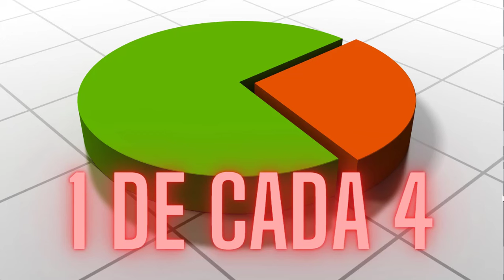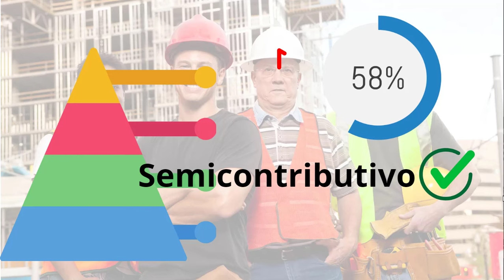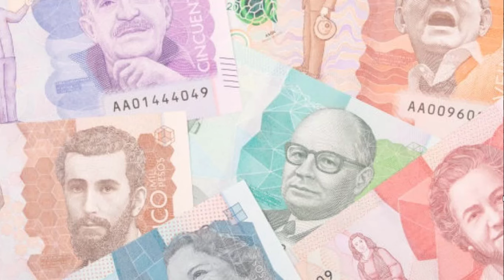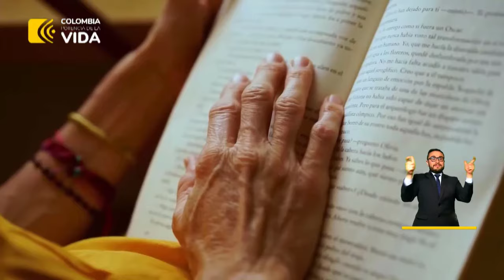MENTIRAS Y VERDADES DE LA REFORMA PENSIONAL DEL GOBIERNO DE GUSTAVO PETRO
Conozca los detalles de la reforma pensional aprobada por el senado de la república y que entra a la cámara de representantes para su aprobación final.
Bienvenidos a Magenta Radio, somos un canal independiente y versátil, tu apoyo económico nos ayuda a trabajar por metas más grandes en la divulgación de la información y la educación de las personas, hazlo a través de nuestra cuenta de Patreon y recibe beneficios adicionales
Visítanos en Spotify y disfruta de nuestros podcasts. aquí encuentras de todo: música, educación, emprendimiento, salud, política, consejos y mucho más. Apoya nuestro contenido con un me gusta, comparte nuestros videos y únete a nuestro canal, mil gracias.